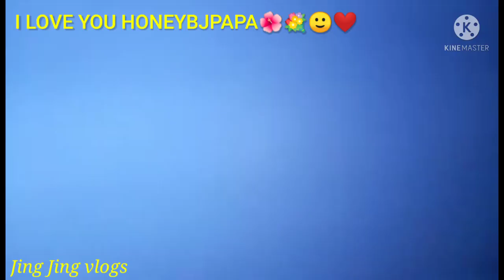SABIHIN MO LAGI BY MEN OPPOSE @Fred Boi Vlogs/ Jing Jing vlogs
SABIHIN MO LAGI BY MEN OPPOSE OFWLIFE LDR @Fred Boi Vlogs/ Jing Jing vlogs

mgsusundo lng ako sa aking anak at kay furry...